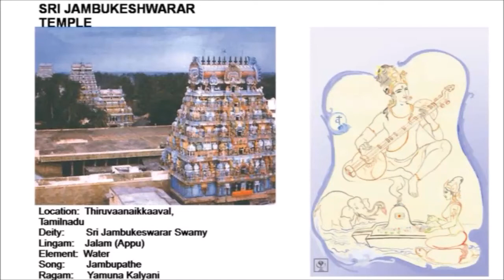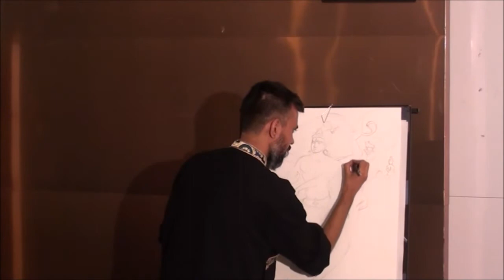Jambupathe - Yamunakalyani - Muthuswami Dikshitar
#2 Appu lingam ( Water); Kshetram - Tiruvaanaikaaval
Parampara Creative Arts Foundation, Bangalore presented a tribute to the great composer Muthuswami Dikshitar by rendering his Panchabhootalinga kshetra kritis on June 18, 2017 @ TERI, Bangalore.
Singers - Smt.Savitha Kartik ( disciple of Late DKJayaraman) with her students Sai Shreyas, Shrikar Krishnamurthy, Shruthi Kannan, Smruthi Rajmohan, Malavikka Rajmohan and Ramya Ramalingam.
Co -artistes - Shri Anand Vishwanathan (Violin) ; Shri HSSudhindra (Mridangam) ; Live Art - Vikram Srinivas.
For best audio experience, earphones are recommended.